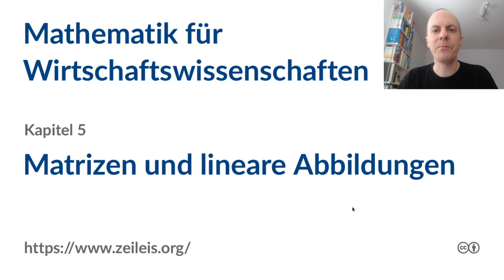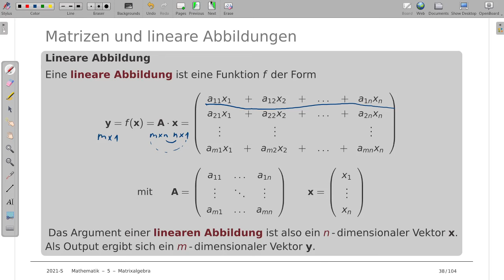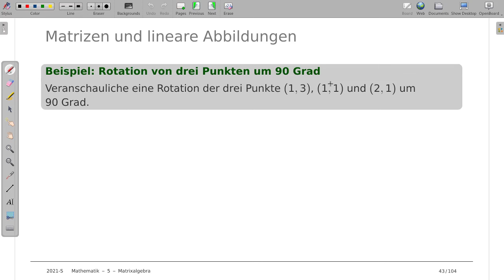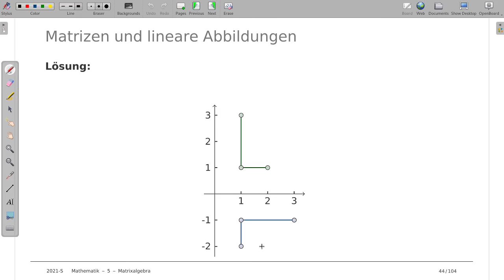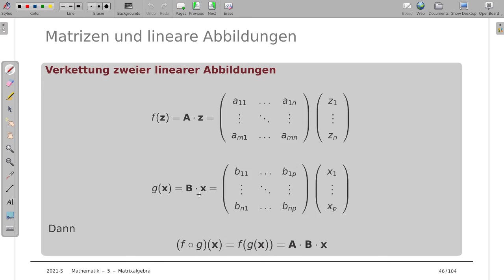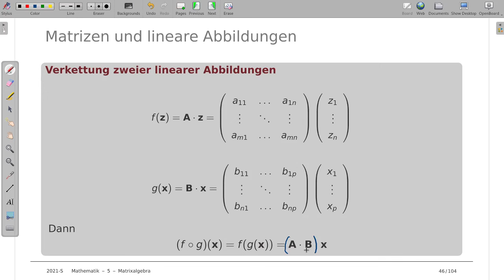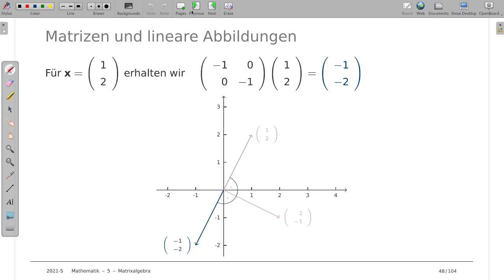Mathematik für Wirtschaftswissenschaften 5f: Matrizen und lineare Abbildungen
Thema: Matrizen und lineare Abbildungen
Vorlesung: Mathematik für Wirtschaftswissenschaften